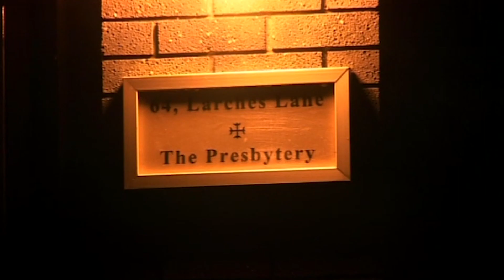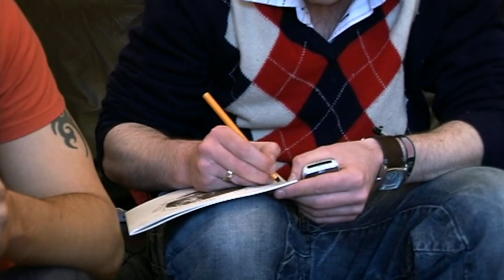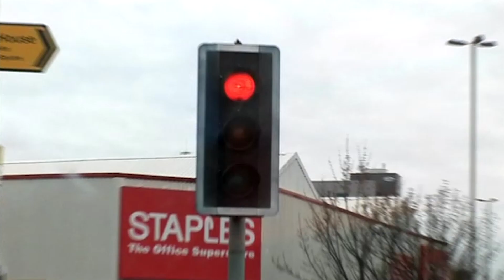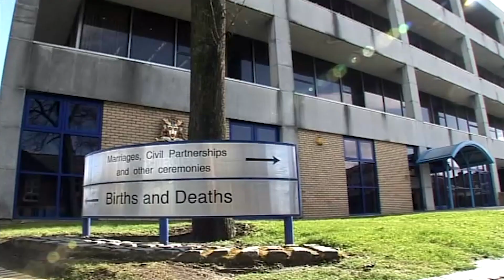Will Catholic Church Allow Short Notice Wedding? | Don't Tell The Bride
Nick and Laila are madly in love and have been engaged for two years, but they can't afford to marry. It would have taken them years to save up for Laila's dream wedding day, instead they will receive 12,000 pounds towards their big day and a chance for Nick to prove himself to the woman he loves. In the presence of a lawyer, they have agreed that Nick will organise the wedding alone and the bride won't know a single thing about her wedding until the big day. Will Nick be able to handle five bridesmaids? And can he get his bride to the church on time? Can this man give his woman a day she will never forget?